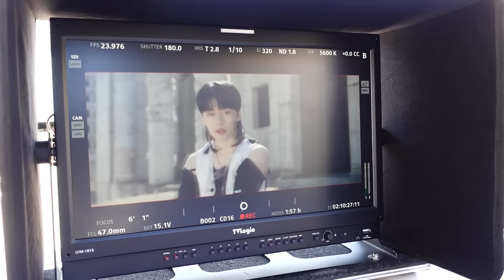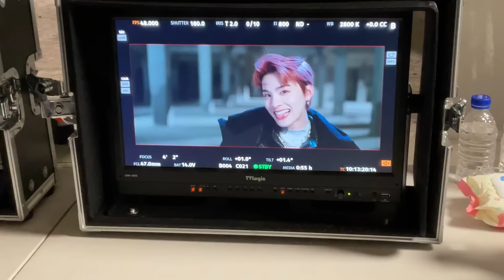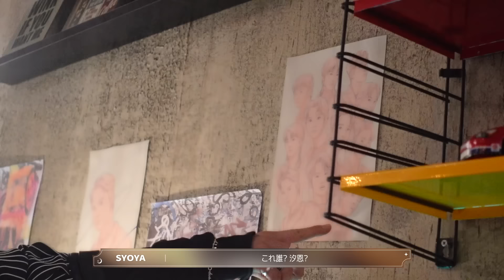JO1｜'Tiger’ Official MV MAKING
𝟳𝗧𝗛 𝗦𝗜𝗡𝗚𝗟𝗘 "𝗧𝗥𝗢𝗣𝗜𝗖𝗔𝗟 𝗡𝗜𝗚𝗛𝗧"
2023.4.5 (WED) RELEASE
🐯 Tiger MV